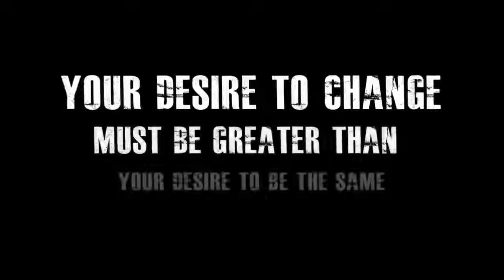Remember APJ Abdul Kalam to be Unstoppable - Sandeep Maheshwari, Shahnawaz Bhutto